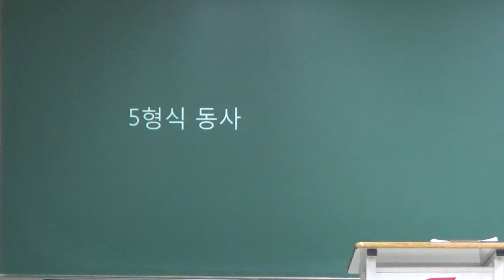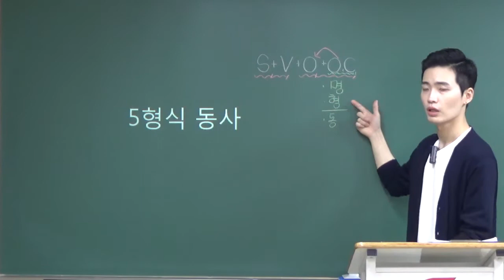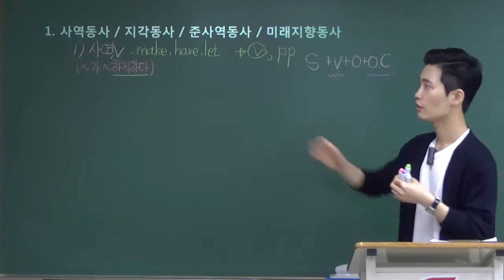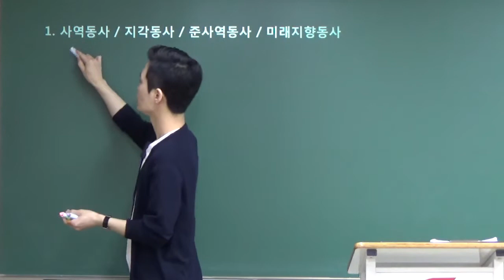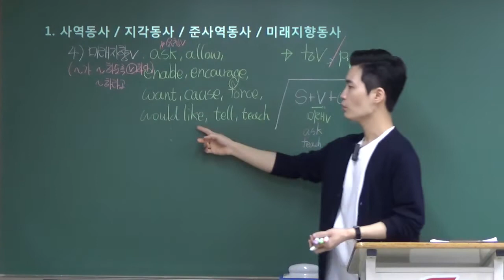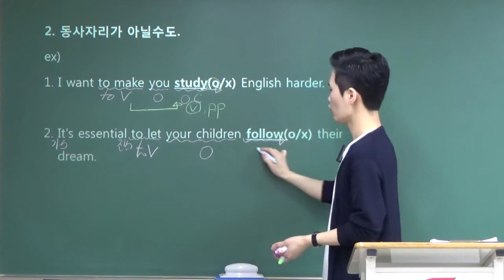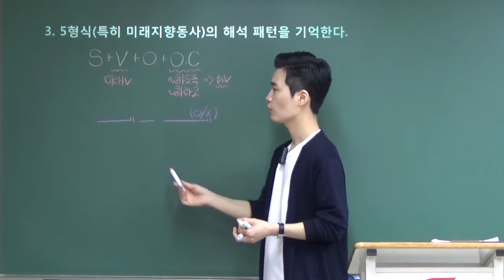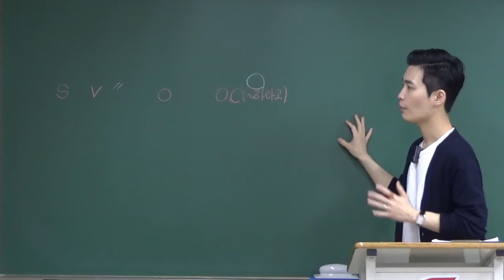5형식 동사 - 김태민